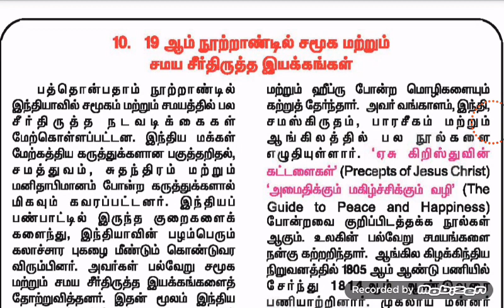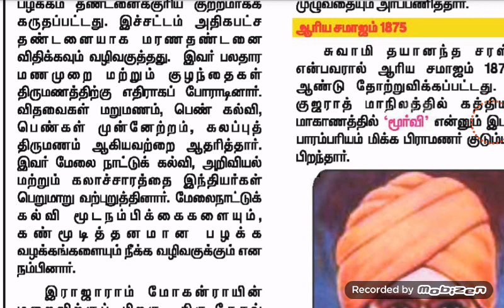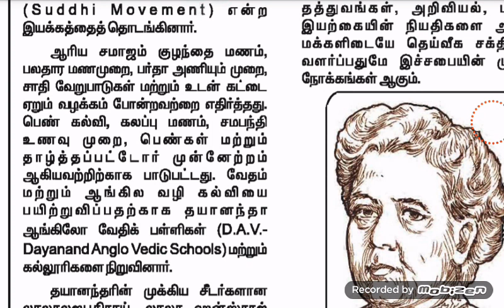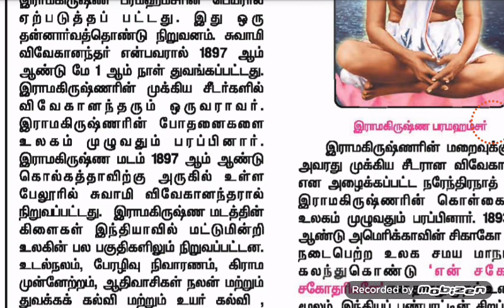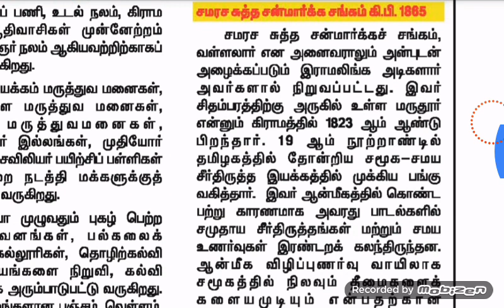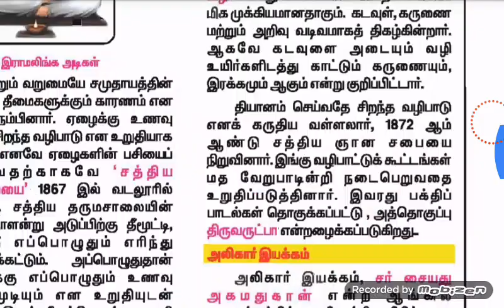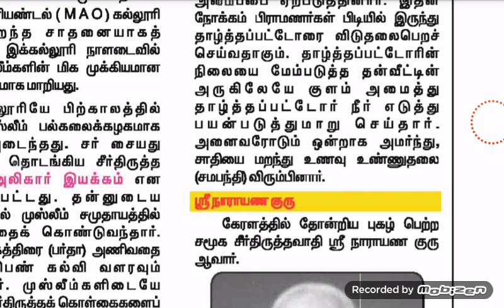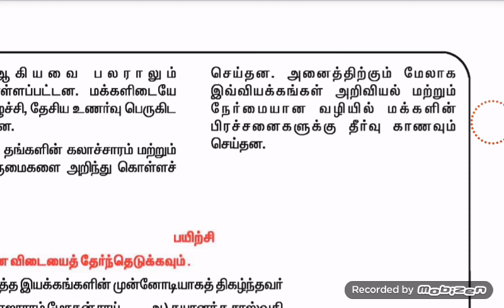10th old book history unit 10